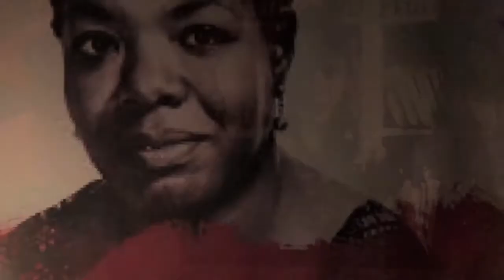Day of the Dead POETS SLAM